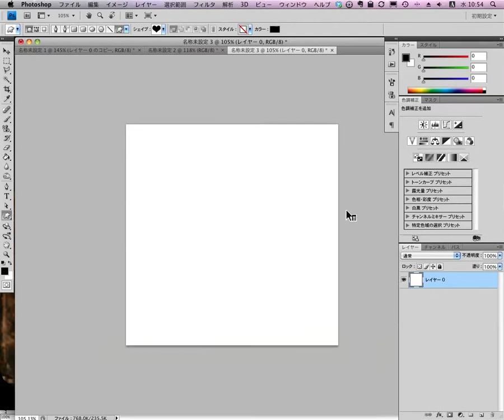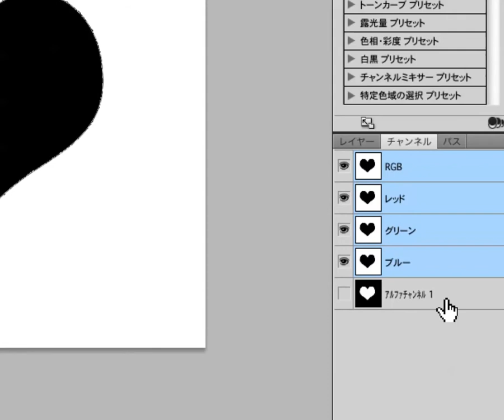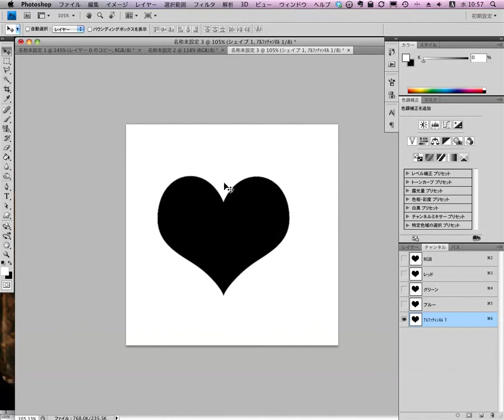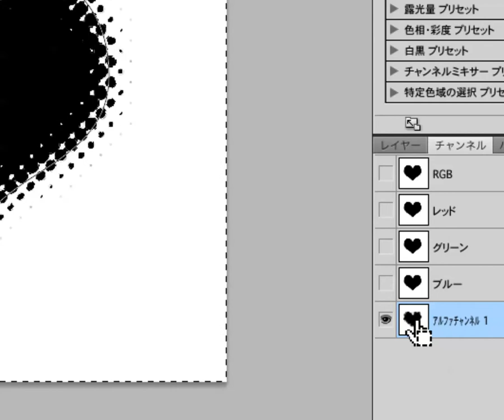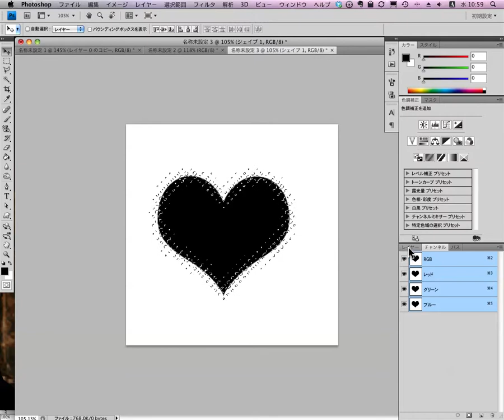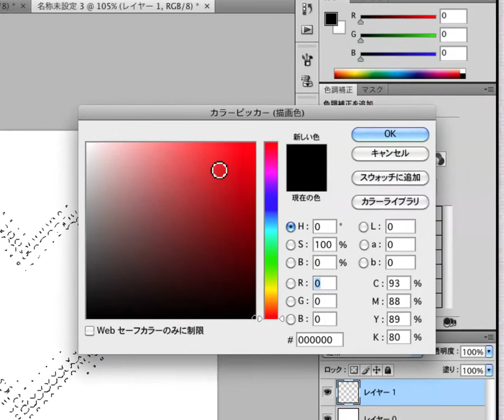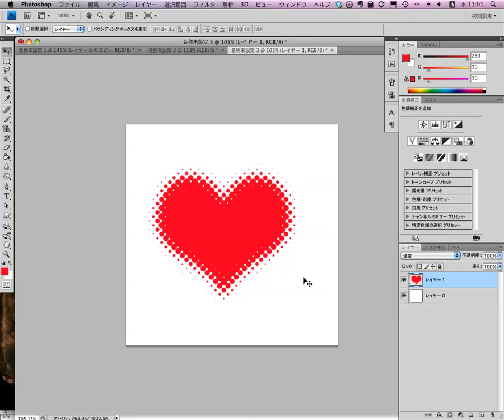20111228 【フォトショ動画】 エッジが編みかけの♥を描く